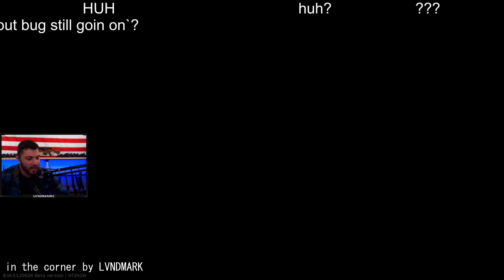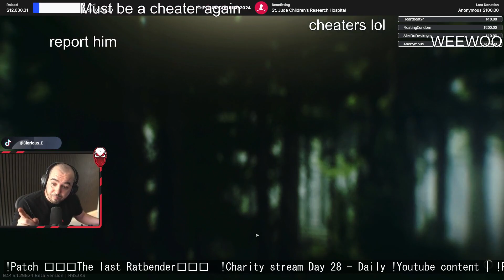Tarkov Masterpieces: The Trio of Masterful Escapes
00:00 : ... by HutchMF
00:25 : Cheats confirmed by Glorious_E
00:42 : танец by B_KOMHATE
00:49 : DOMOYYY!!! by HUNTPremier
01:17 : глняь by Hateful_Person_
01:30 : in the corner by LVNDMARK
01:42 : Yellow key card by WizZ4rD_EFT
02:12 : Внедрился к молодым by MAZA4KST
03:05 : WE GOT SCAMMED xDDD by LVNDMARK
03:37 : PTDR by YourAverageIdiot
04:24 : Headleyy live bazdmeg by MAZA4KST
04:52 : [Drops Enabled] EU Innit Open Finals! | !innit | !socials | !giveaway by HUNTPremier
05:20 : PRIMEIRO RED EU FUI EU TAVA by m_caarol
05:58 : Bounce? by LVNDMARK
06:13 : tap by cwis0r
06:26 : Дятел против ЧВК by B_KOMHATE
06:35 : krysa kentas by DYM_TTV
06:49 : Camp by applebr1nger
07:00 : !Patch ❌🚫🐀The last Ratbender🐀🚫❌ !Charity stream Day 28 - Daily !Youtube content | !PvPGuide | !SteelSeries | @glorious_e by Glorious_E